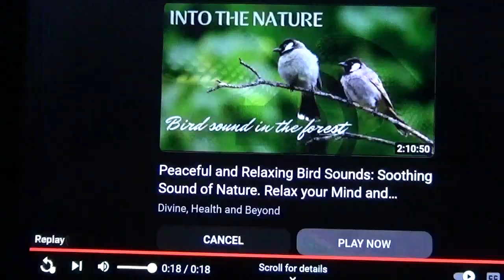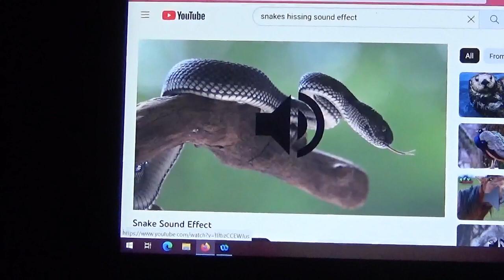Bob (Roberta) Hope Was A Reptilian!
I forgot to turn off the animal sound effects video. So, you will hear a bird chirping. Sorry.